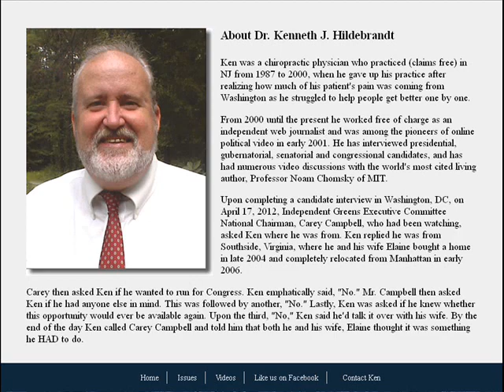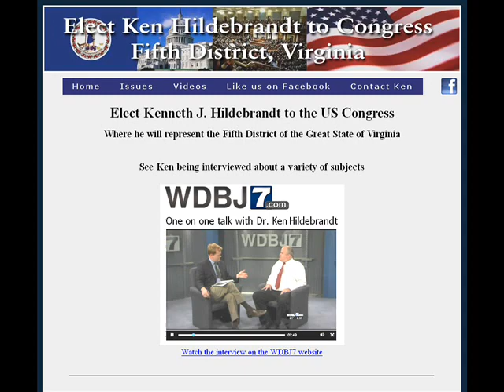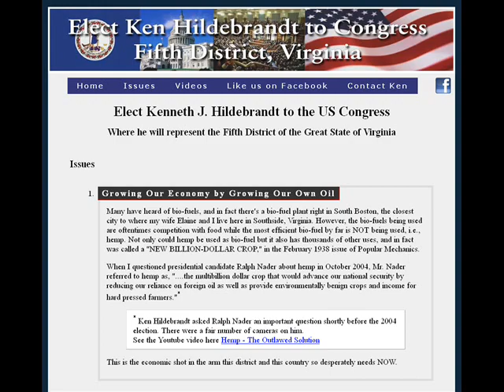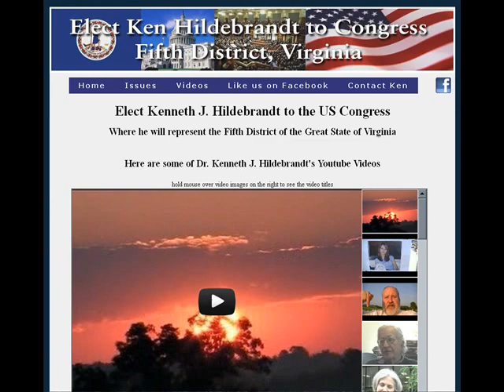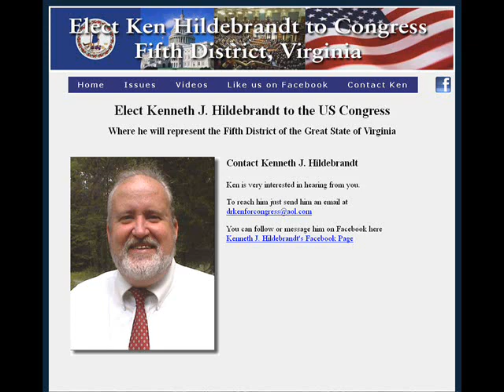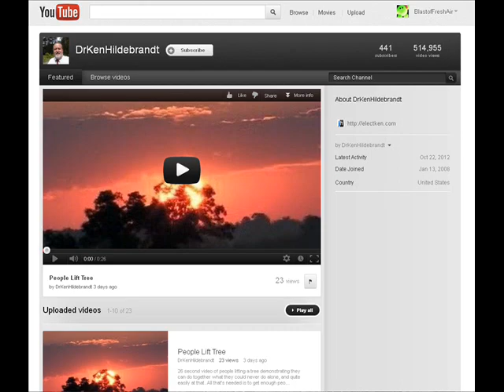Interview w/ Kenneth Hildebrandt - Independent Green for U.S. House - District 5 - Virginia - 2012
10/16/2012 (Tuesday) Kenneth Hildebrandt Independent Green for U.S. House - District 5 - Virginia - 2012.

1) Intro
2)
3)
4)
5)

What is the NDAA?

H.R. 1540: National Defense Authorization Act for Fiscal Year 2012